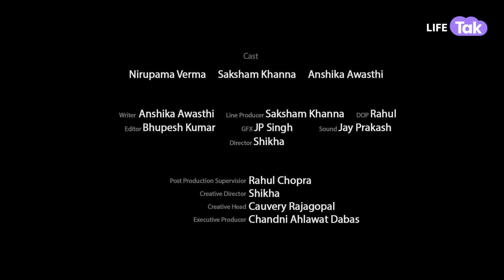Galti kapdon ki? | Hindi Short Film | Drama | Women Empowerment | Why Not | Saas Bahu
Watch as married couple Tripti and Abhinav argue over clothing choices, only to be confronted by Abhinav’s mother. Tune in to see how Abhinav’s mother resolves their disagreement in this episode.